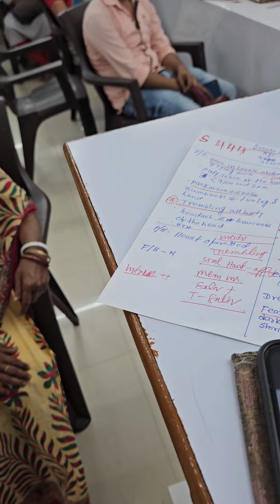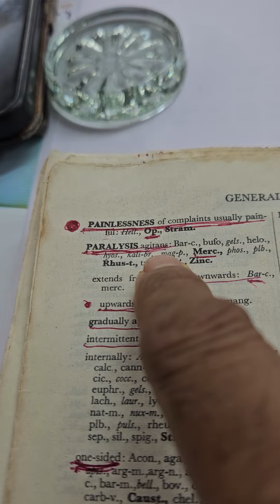3542) March-17 Parkinsons dis.